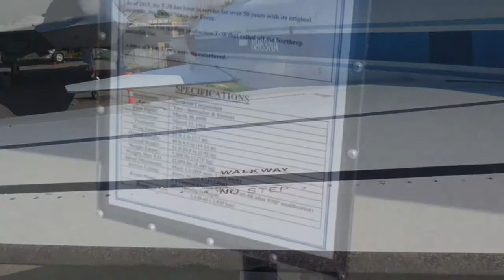Northrop T-38A Talon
The Northrop T-38 Talon is a two-seat, twinjet supersonic jet trainer